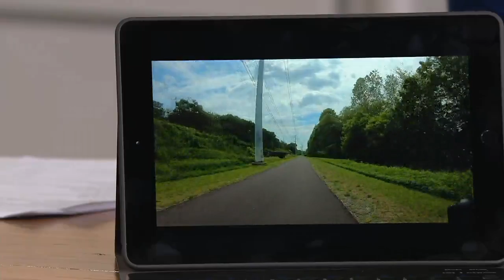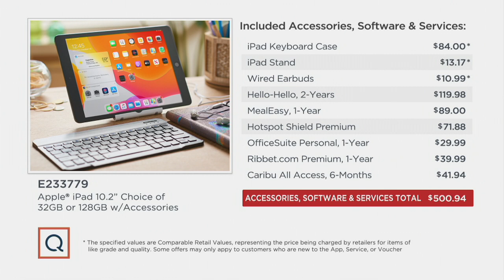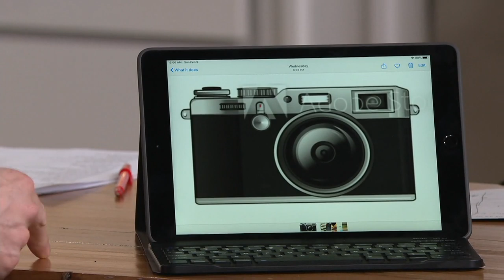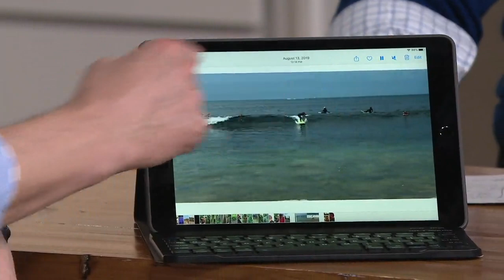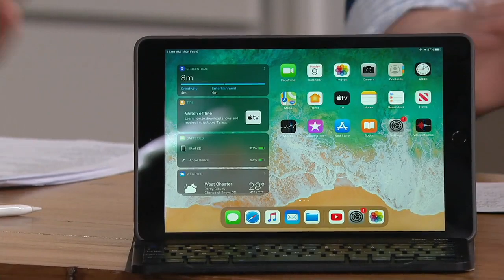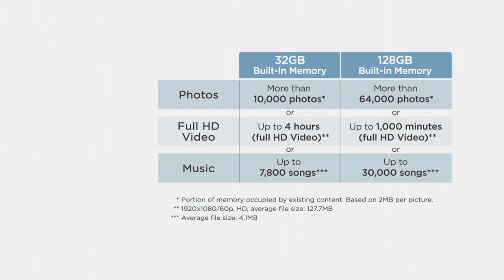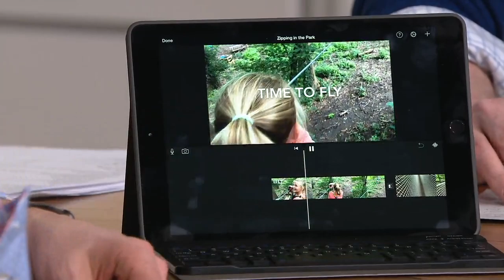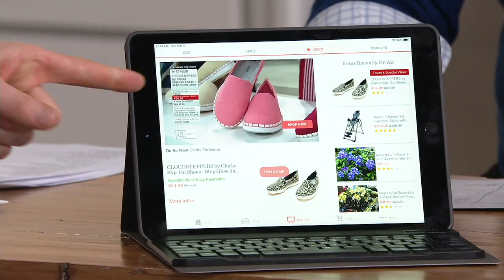Apple iPad 10.2" Choice of 32 or 128GB w/ Accessories on QVC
Apple iPad 10.2" Choice of 32 or 128GB w/ Accessories